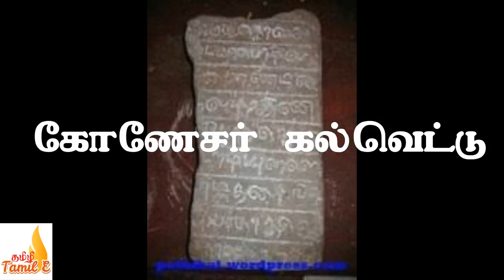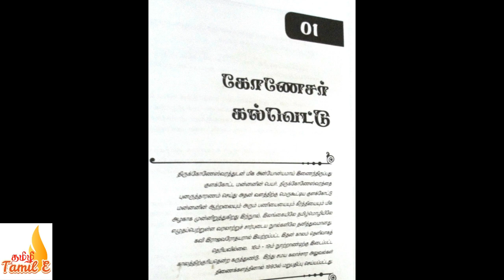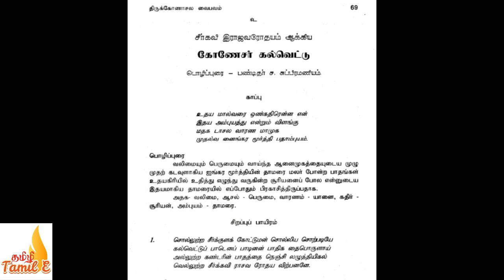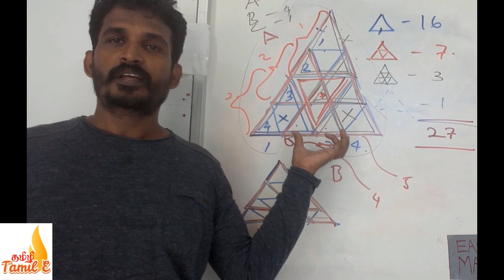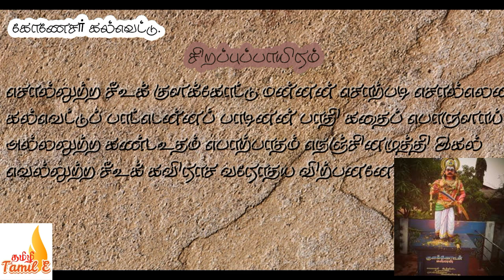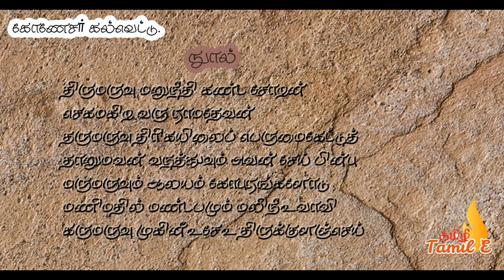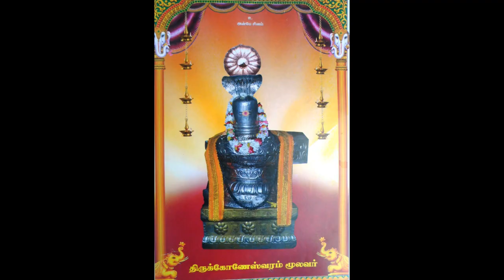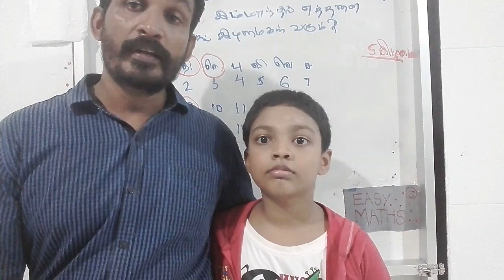கோணேசர் கல்வெட்டு பாட்டும் பொழிப்பும், திருகோணமலை. ( 1-3) Konesar Kalveddu padal 1 -3 Trincomalee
திருக்கோணேசர் வரலாற்றின் ஒரு பகுதியான குளக்கோட்டு மன்னனின் திருப்பணி பற்றிக் கூறும் கோணேசர் கல்வெட்டுப் பாட்டும் பொழிப்பும்.